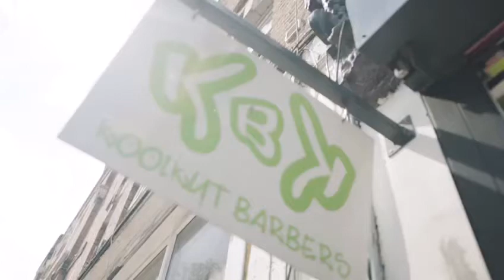Stylo G [Touch down koolkut Dub] 13/06/21